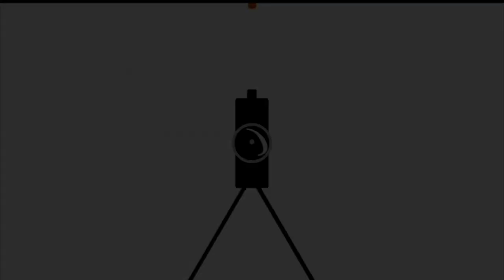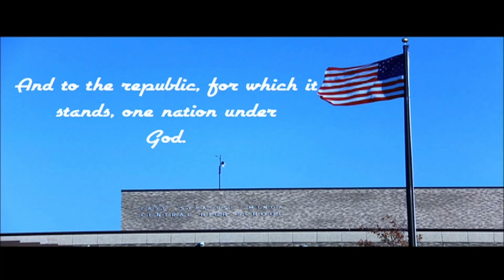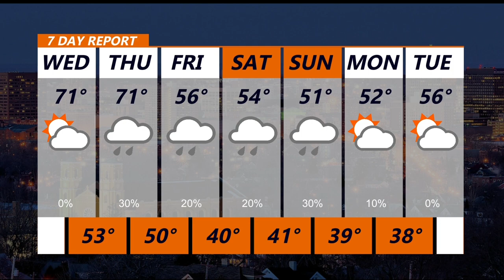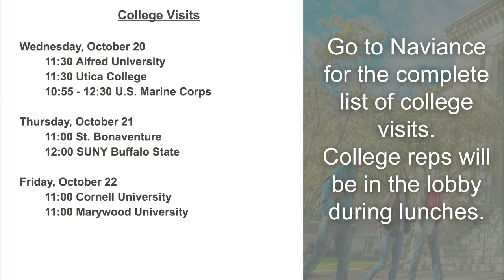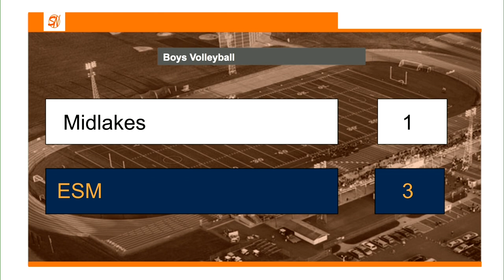10 20 2021